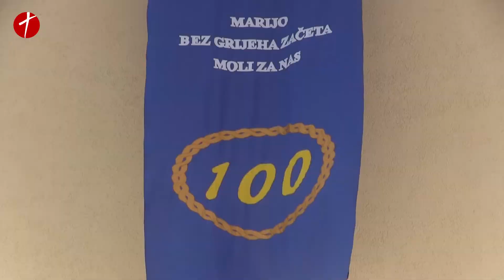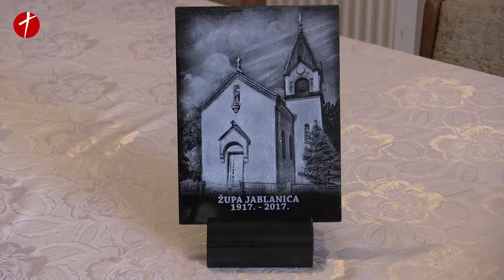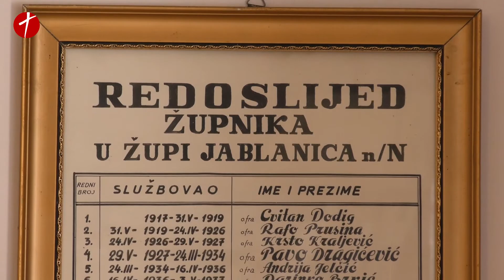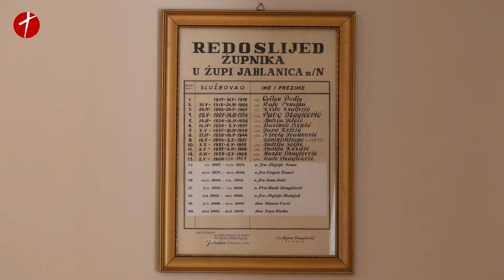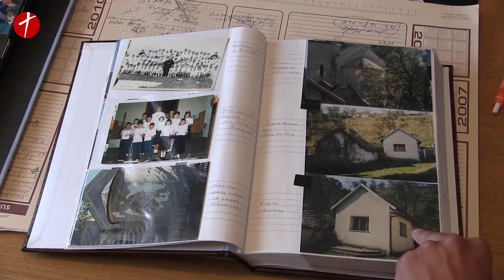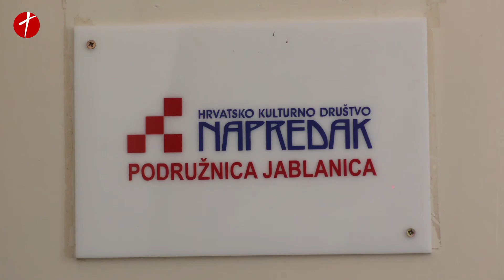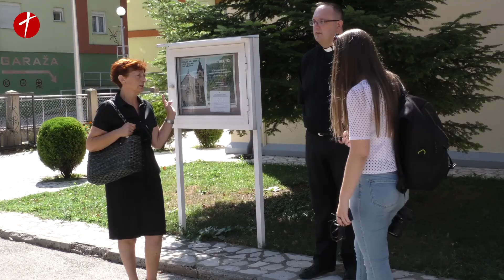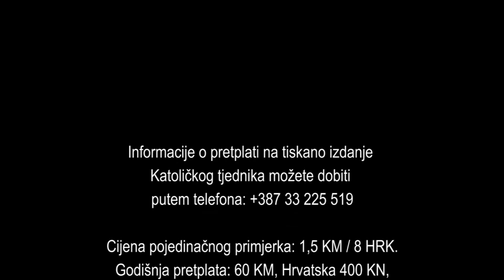Sto godina župe Jablanica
Oko 80 kilometara od Sarajeva smjestila se općina Jablanica. Ugnijezdila se u dolini rijeke Neretve između jednih od najviših bh. planina Čvrsnice i Prenja. Uz to, u njoj se skrila i ponosna stogodišnja župa Bezgrešnog začeća Blažene Djevice Marije.